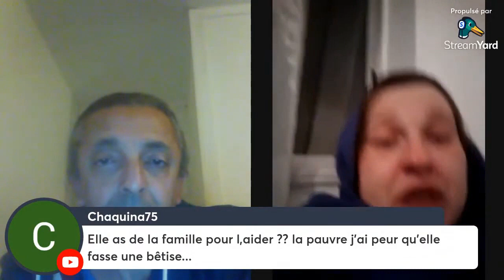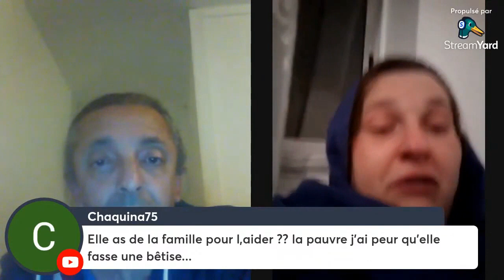Une MAMAN VICTIME de la PIEUVRE PDOCRIMINELLE (via membres de PROTECTION de l'Enfance ) : EDIFIANT !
Pour soutenir CRIMINAL LEAKS et aider les ENFANTS victimes pour COMBATTRE la PEDOCRIMINALITE  ,                                                                                                                                              je vous invite à faire des dons  sur le compte qui suit    :                                                                                                                                                 IBAN FR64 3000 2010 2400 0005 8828 J76                                                                                                                                            Code B.I.C. CRLYFRPP                                                                                                                                      .                                                                                                                                                                                                       La PIEUVRE PEDOCRIMINELLE  ( le RESEAU PEDOCRIMINEL le plus IMPORTANT de FRANCE voire d'EUROPE si ce n'est du MONDE ! ) dont les MEMBRES PRINCIPAUX sont des membres de l'Aide Sociale à l'Enfance  commet des CRIMES depuis des DIZAINES D'ANNEES  à l'encontre d'ENFANTS INNOCENTS n'est TOUJOURS PAS démantelée ?!!                                                                                      Alors qu'aux ETATS-UNIS ( Epstein est tombé ) , en ALLEMAGNE un réseau  ( 400 000 personnes ) tombe ...                                                                                                                                                               AUJOURD'HUI, pour UNE VIDEO les COMMENTAIRES ONT ETE DESACTIVES 24 FOIS , à CHAQUE FOIS je réactive les COMMENTAIRES et quelques SECONDES plus tard ils sont à NOUVEAU désactivés !!!                                                                                                                                          PLUSIEURS CENTAINES DE PERSONNES ont été désabonnées à leur insu ce qui m'a valu d'être appelé à de multiples fois pour me demander POURQUOI , je désabonnais ou supprimais des commentaires !                                                                                                                                                          Je précise à NOUVEAU : JAMAIS au grand JAMAIS je n'ai désabonné QUI QUE CE SOIT ou SUPPRIME des COMMENTAIRES , merci pour votre compréhension .